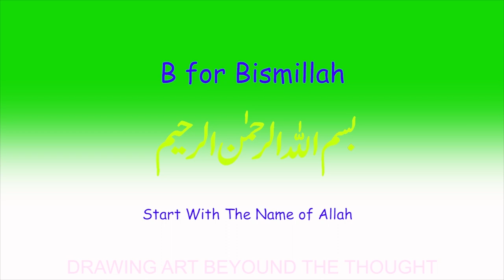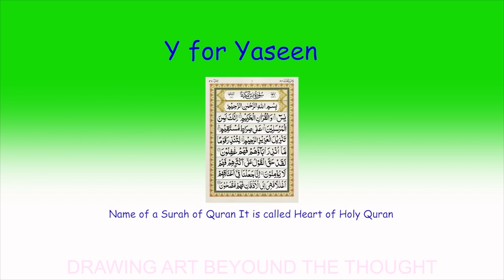English Alphabet in ISLAM |ABC A for ALLAH B for Bismillah| Drawing Art Beyond the Thought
English Alphabet in Islamic Manner Alphabet for kids learning Alphabet for kids a for allah,
a for allah b for bismillah,
a for allahabad,
a for allah song,
a for allah nothing but allah,
a for allah rhymes,
a for allah lyrics,
a for allah naat,
a for allah yusuf islam,
a for allah poem,
a for allah allah,
a for allah alhamdulillah b for bismillah,
a for allah alhamdulillah song download,
a for allah allah b for bismillah,
a for allah b for,
a for allah b for beginning bismillah song,
a for allah b for bismillah song malayalam,
a for allah b for bismillah naat,
a for allah b for beginning bismillah,
a is for allah cat stevens,
a is for allah cartoon,
dua for allah,
dua for allah help,
dua for allah's protection,
dua for allah's blessings,
dua for allah to forgive you,
dua for allah mercy,
dua for allah happy,
dua for allah love,
dua for allah to accept your prayers,
dua for allah forgiveness,
a is for allah yusuf islam,
a is for allah b is for bismillah,
a is for allah michael jackson,
a is for allah omar esa,
a for allah qari tahir mehmood,
a is for allah reaction,
a is for allah remix,
a for allah se daro,
a is for allah sami yusuf,
a is for allah whatsapp status,
a for allah the only one rhyme,
a is for allah with lyrics,
we pray for you allah,
a is for allah zain bhikha,
a is for allah zain bhikha no music,
a is for allah zain